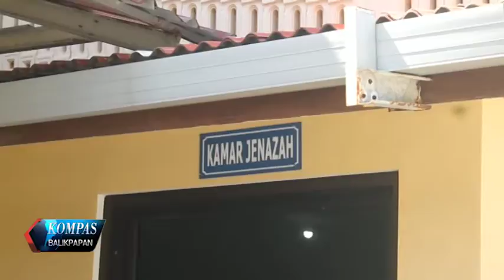KELUARGA, KORBAN TERJATUH SAAT MEMBERSIHKAN VIARA